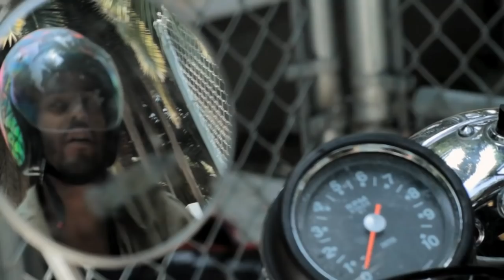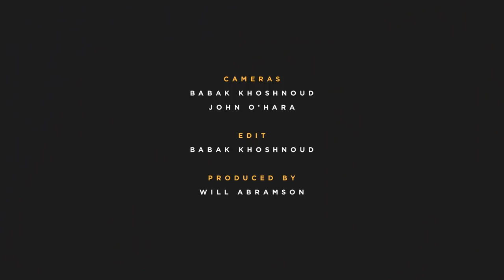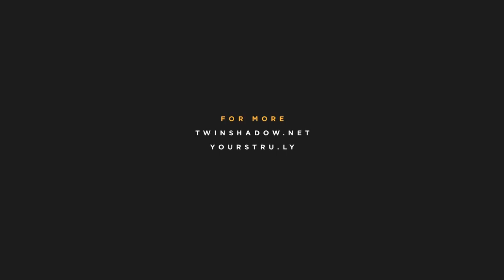Twin Shadow - Run My Heart (Yours Truly Session)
Find videos, live sessions, interviews, handwritten letters, and exclusives from the likes of Twin Shadow, Washed Out, Toro y Moi, Twin Sister, and more

Twin Shadow's George Lewis Jr. invites Yours Truly to his backyard for an intimate performance of Confess standout "Run My Heart"

Head here to read a hand written letter from George himself